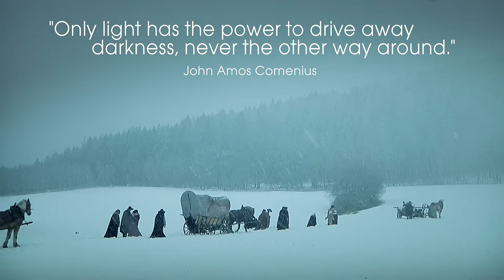COMENIUS long TRAILER 2022 EN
English trailer for the film Comenius